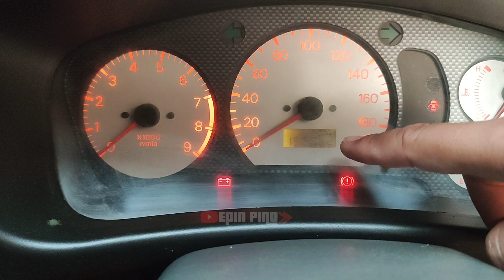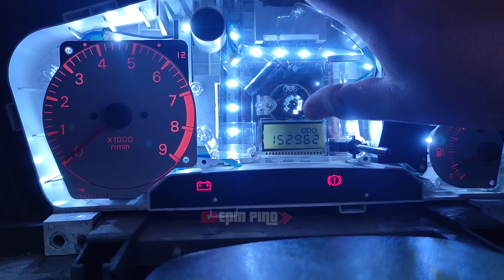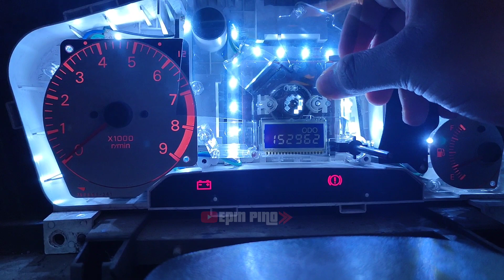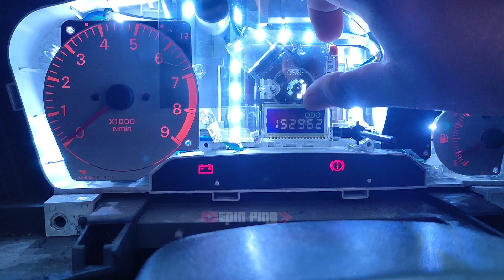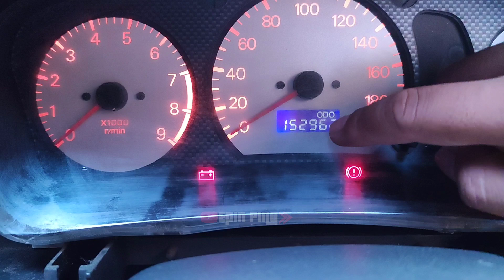CARA MEMPERBAIKI SPEEDOMETER DIGITAL‼️GANTI POLARIZER LCD⁉️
cara memperbaiki speedometer digital yang tidak terbaca angkanya atau blank. cara ini bisa diterapkan untuk memperbaiki speedometer motor, mobil, jam tangan digital dan kalkulator.